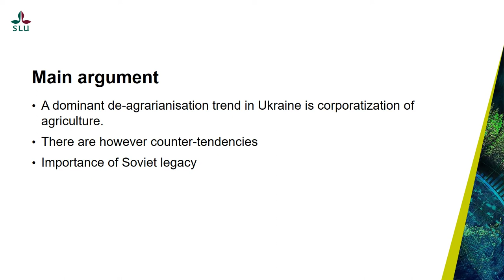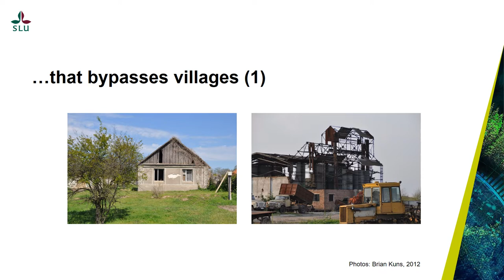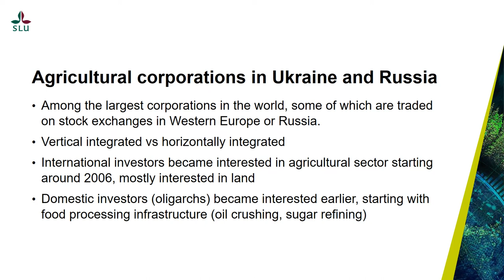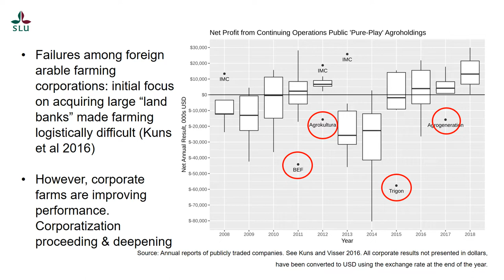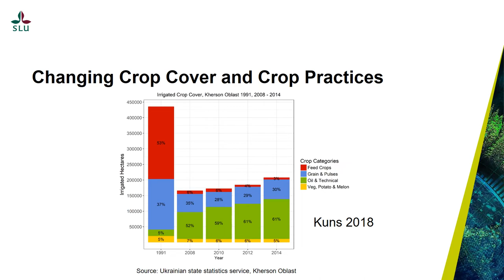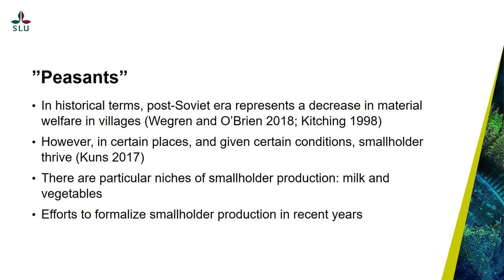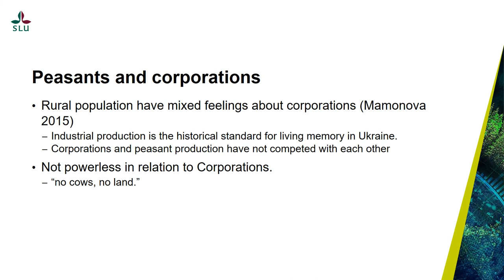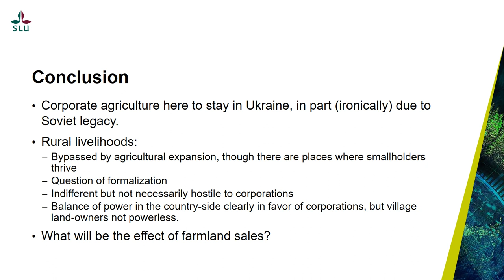Corporations and Peasants: Post-Communist Agrarian Change in Ukraine – Brian Kuns | SIANI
Brian Kuns, SLU, discussed "Corporations and peasants: post-communist agrarian change in Ukraine". He focussed on a dominant de-agrarianisation trend in Ukraine is corporatization of agriculture, the counter-tendencies and the importance of Soviet legacy. This presentation was part of the deagrarianisation webinar on 5 May 2020.

According to an FAO report, food insecurity is increasing globally. An alarming reversal of a previously positive trend. Planting your own food might be an important adaptation strategy in the face of climate change. At the same time, across Africa, and in other parts of the world, people leave farming. This webinar united researchers working on the broad theme of deagrarianisation across contexts in Africa and Europe, who presented and discussed research and build new networks – forging a better understanding of the reasons behind and the effects of deagrarianisation across contexts.

Speaker:
 • Brian Kuns, Department of Urban and Rural Development, SLU

Follow SIANI!